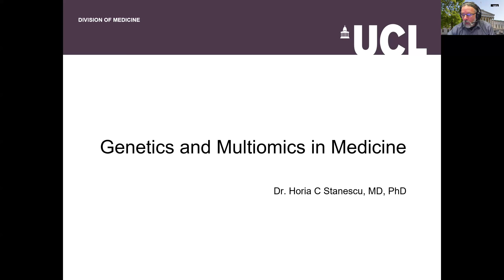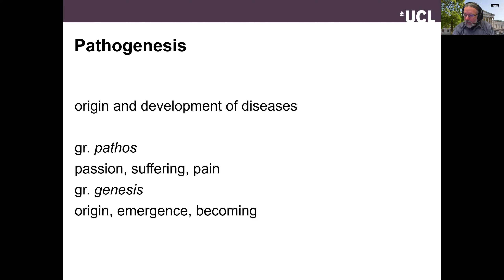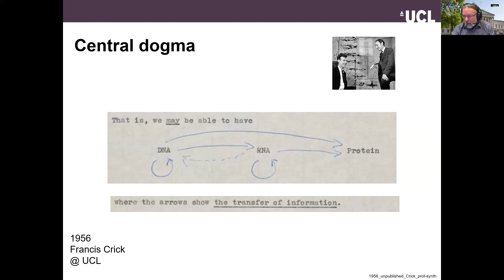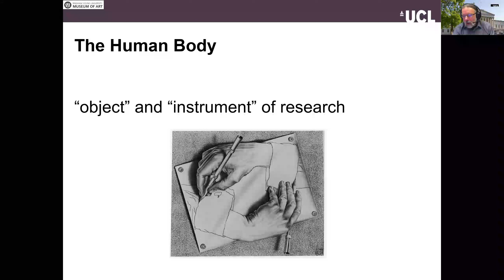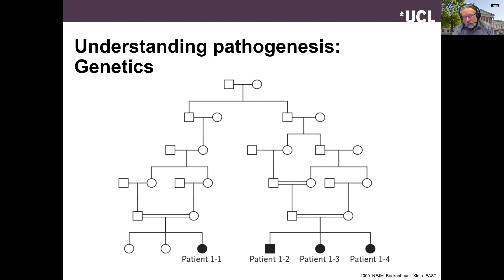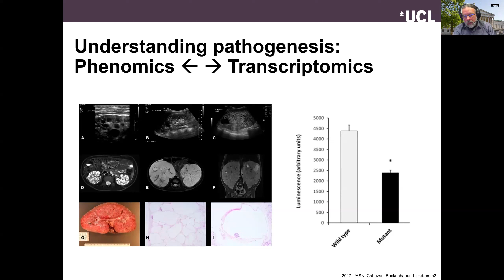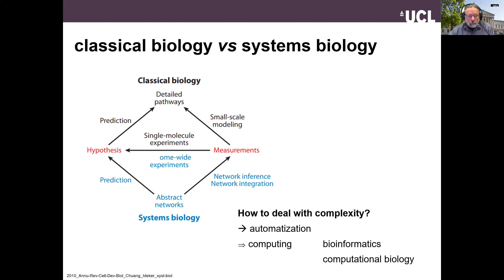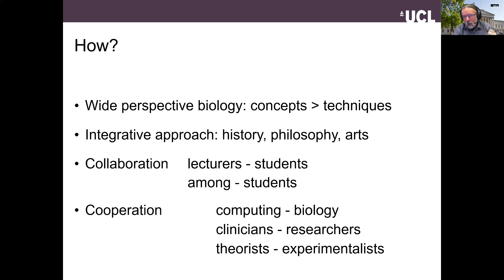Genetics & Multiomics in Medicine MSc - Graduate Open Day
This UCL Open Event provides an opportunity for prospective postgraduates to meet the programme director online to discuss the Genetics and Multiomics in Medicine MSc.